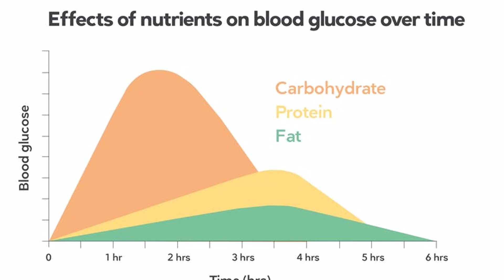SAD Diet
Why so SAD?

A SAD Diet is an acronym for Standard American Diet and many experts believe it is the leading cause of:

Diabetes.
High blood pressure (hypertension)
Heart disease.
Stroke.
Osteoarthritis.
Gastroesophageal reflux disease (GERD)
And more

Schedule your own Fitness & Fat Loss Consultation: